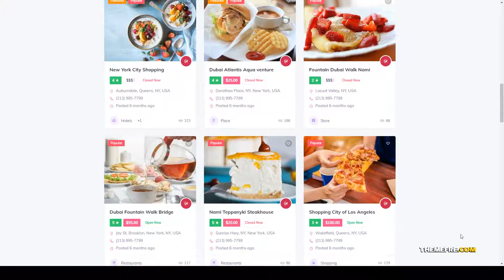Direo - Directory and Listing WordPress Theme directory translation-ready Website Builder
Compatible With WooCommerce 3.8.x, WooCommerce 3.7.x, WooCommerce 3.6.x, WooCommerce 3.5.x, WooCommerce 3.4.x, WooCommerce 3.3.x, WooCommerce 3.2.x, WooCommerce 3.1.x, WooCommerce 3.0.x

 Columns 4+

 Layout Responsive

 Tags business directory, classified, directory, listing, listings, local business, local listing, marketplace, online directory, online service, portal, real estate, rtl support, search, translation-ready